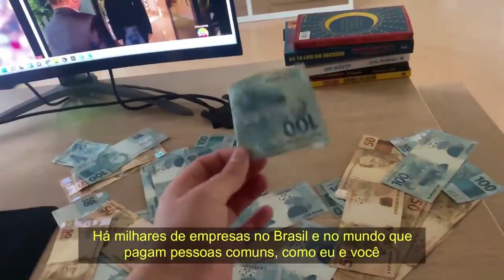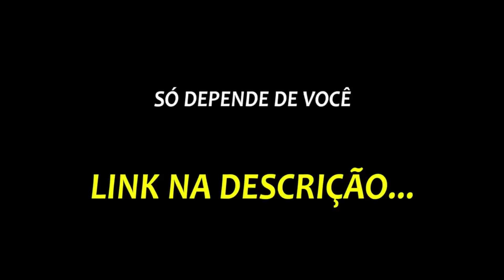O PADRÃO DA SOCIEDADE BRASILEIRA PARA AS MULHERES - SILVIA BRAZ | PodcatsDelas Cortes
SILVIA BRAZ - POCCAST #29

ENTREVISTADA E HOSTS DO PODCAST:
SILVIA BRAZ é blogueira, influenciadora digital e empresária, entrevistada por RAFA UCCMAN e LUCAS GUEDEZ, no POCCAST